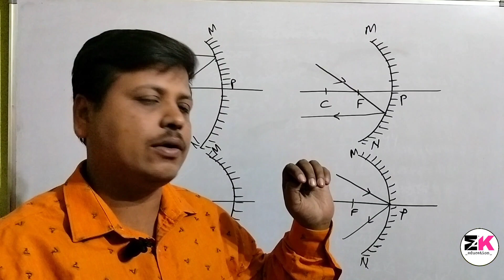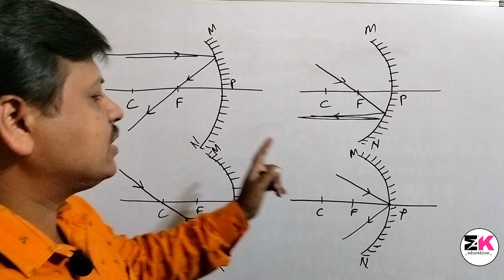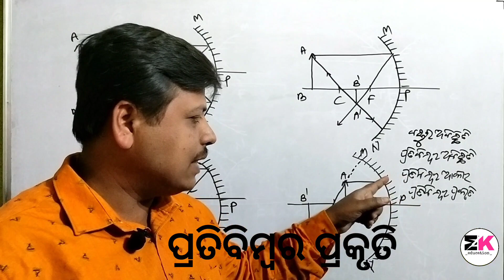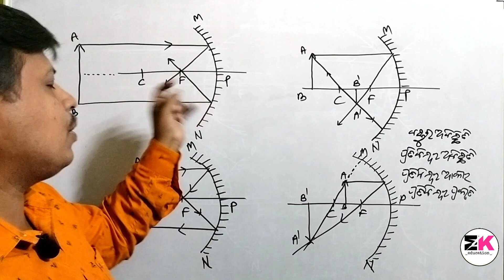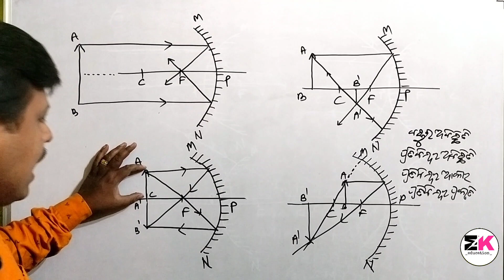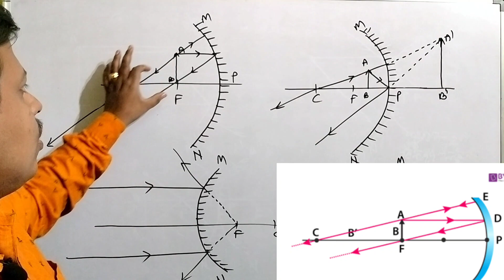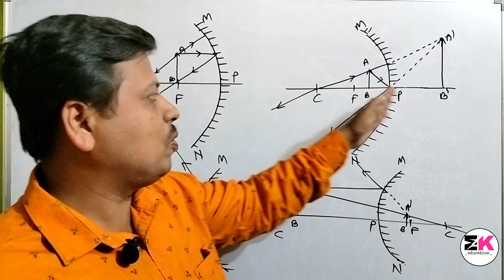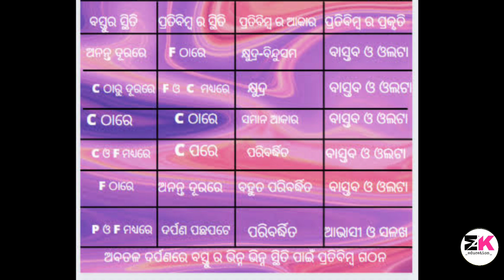Reflection & Refraction of light||image creat through concave & convex mirror||part-2 ||10th class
Reflection & Refraction of light||image creat through concave & convex mirror||part-2 ||10th class||odia
ଆଲୋକ ର ପ୍ରତିଫଳନ ଓ ପ୍ରତିସରଣ ||ଅବତଳ ଓ ଉତ୍ତଳ ଦର୍ପଣ ରେ ପ୍ରତିବିମ୍ବ ଗଠନ

Hello dear students, I hope this video is useful for you all, I wish your doubt is now cleared, if you have any doubt you can ask me in comment section||